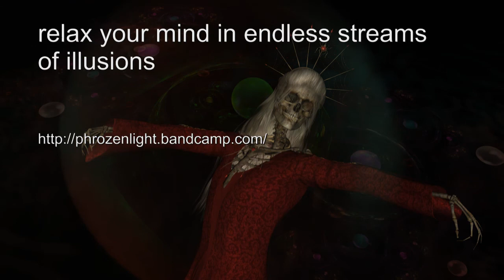Phrozenlight - relax your mind in endless streams of illusions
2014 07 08 relax your mind in endless streams of illusions